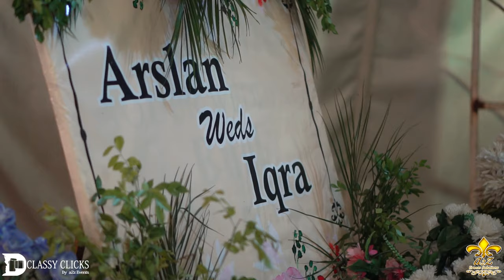Arslan and Iqra Unique wedding entry | Special wedding entry | bride & groom wedding entry ideas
Arslan and Iqra Unique wedding entry | Grand wedding entry |  bride & groom wedding entry ideas
For details and bookings
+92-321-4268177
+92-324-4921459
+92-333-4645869